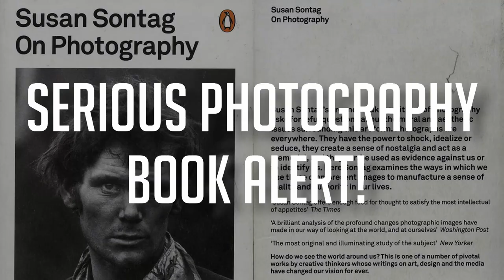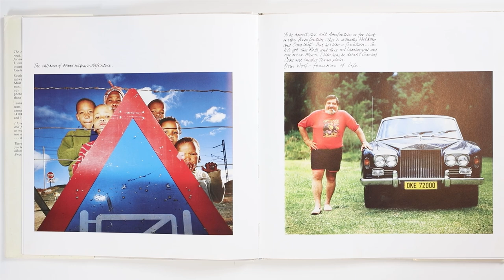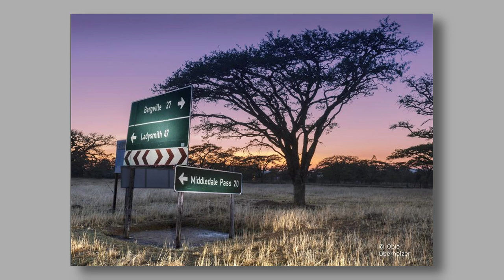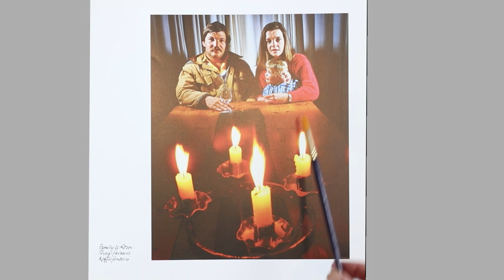Your Face WILL Light Up -The Curious Photos Of Obie Oberholzer / These Images Reveal The Joy Of Life